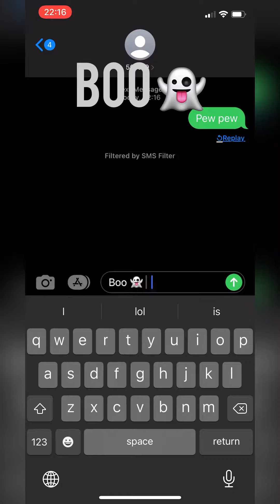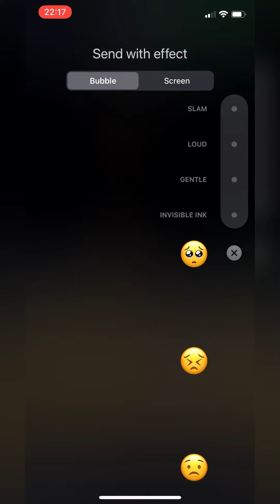iPhone Message tricks